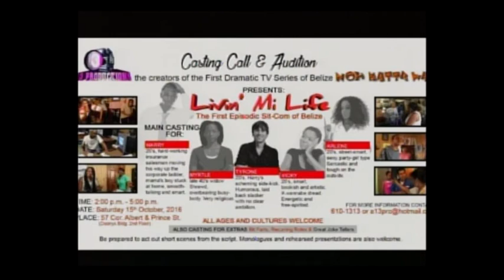LIVIN MI LIFE TV SITCOM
Denvor Fairweather, Producer; Steve Berry, Director & Writer Kim Vasquez